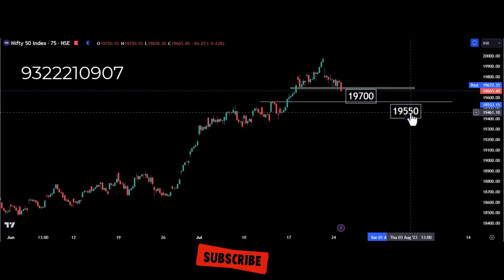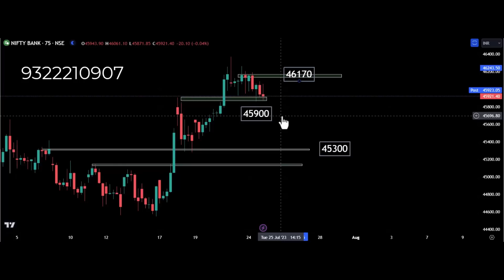Kya Lagta hai 25th July by Prakash Gaba